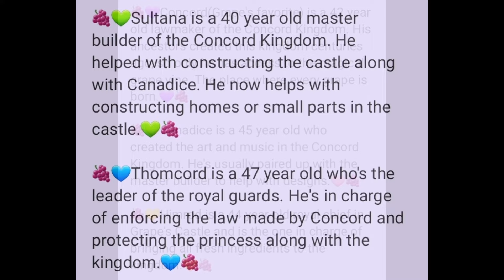🍒🍊🍋Every Main Heroic Six Parent and Their Bios🍐🫐🍇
🍒🍊🍋I figure I turn this into a video to help inform others about the parents of The Heroic Six! Hope you all have a great day/night🍐🫐🍇